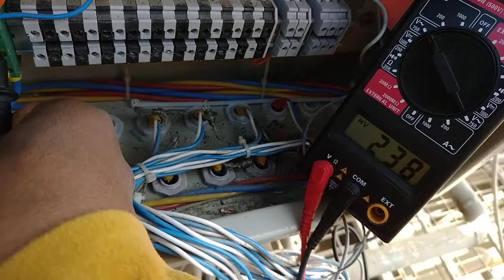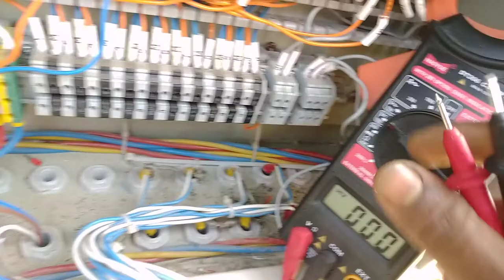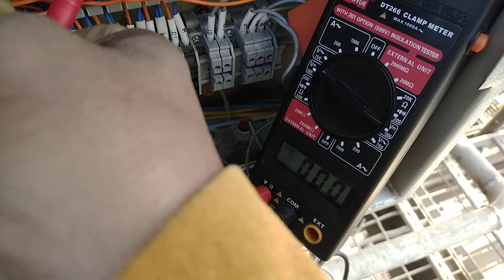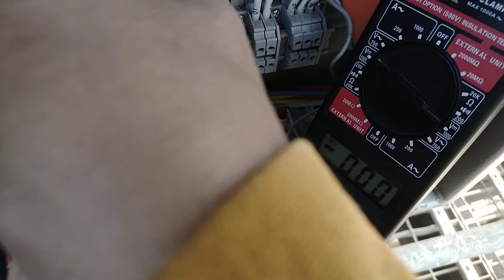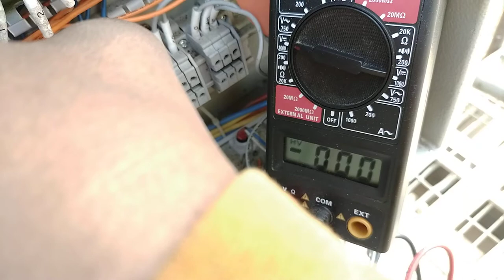SEQUENTIAL TIMER OPERATION IN BAG FILTER IN DRYER PLANT 1 January 2022